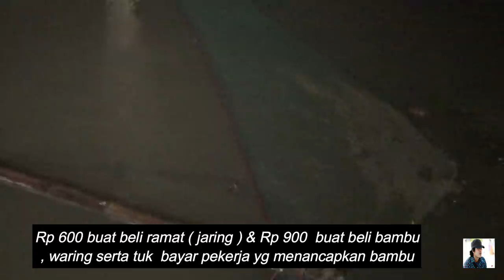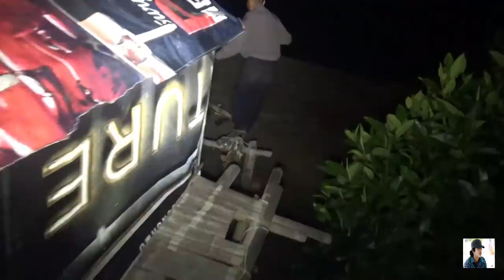Pencari Udang tersenyum Saat Musim Udang.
Keseharian  Pak RT samsudin  walaupun pak samsudin jadi pablik pigur  9 RT ) tp mencari udang  di sungai tanpa rasa canggung saat malah hari menggunakan alat tangkap anco .